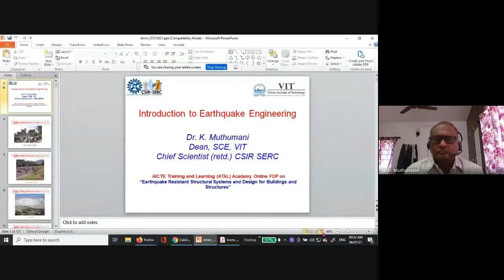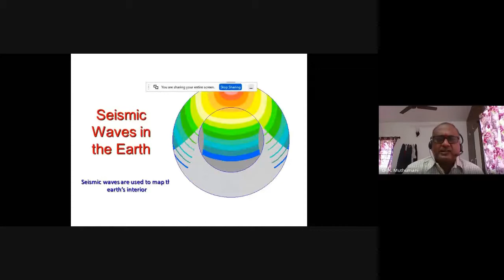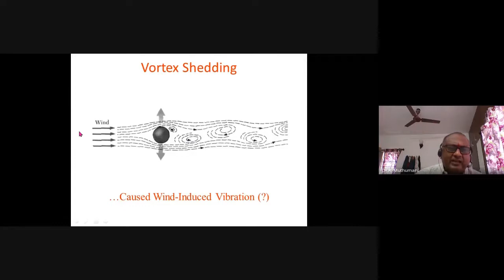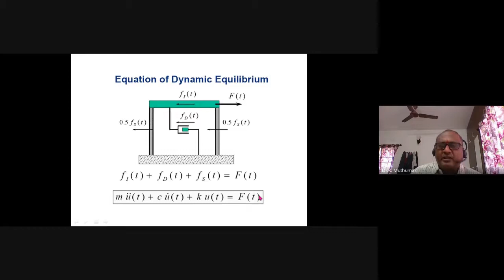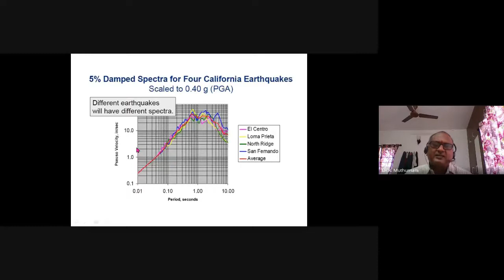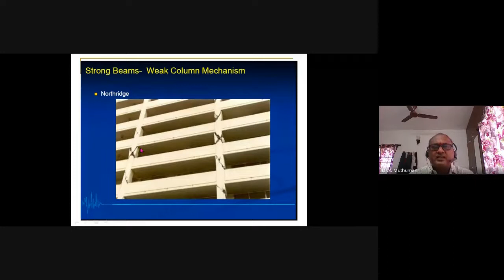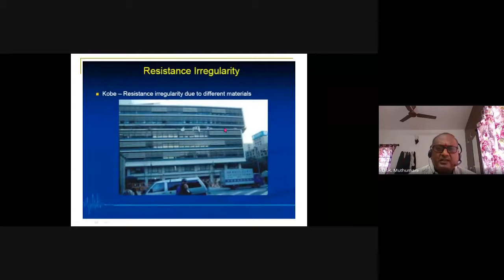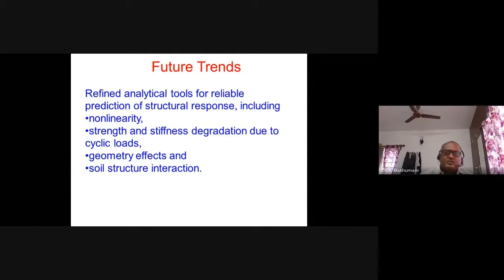ATAL FDP - Session 1 "Introduction to Earthquake Engineering" by Dr K Muthumani